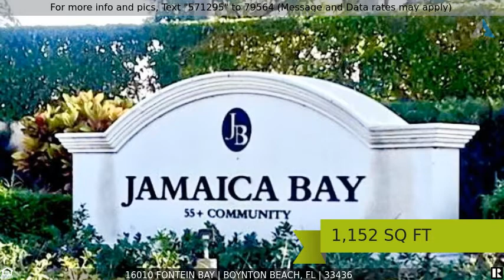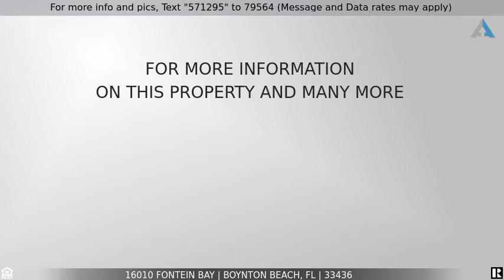Priced at $150,000 - 16010 Fontein Bay, Boynton Beach, FL 33436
Home for Sale in Boynton Beach

Great location in Jamaica Bay 55+ community away from all the road and near the dog park. Waterfront property with view on open field on the back. Sold furnish for a quick and easy move in. May needs some TLC. The Florida room is at the floor level with cathedral ceiling. Double wide mobile home with a lot of space and windows. Price to sell fast. I offer Facetime and virtual tour if you are away, just call me.